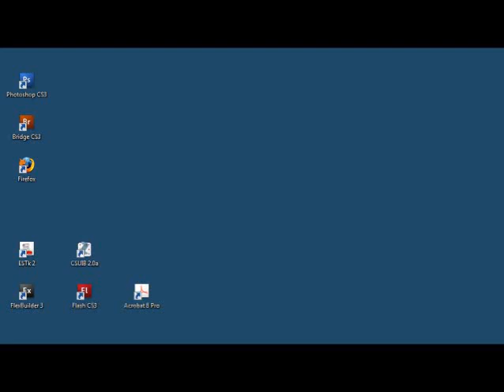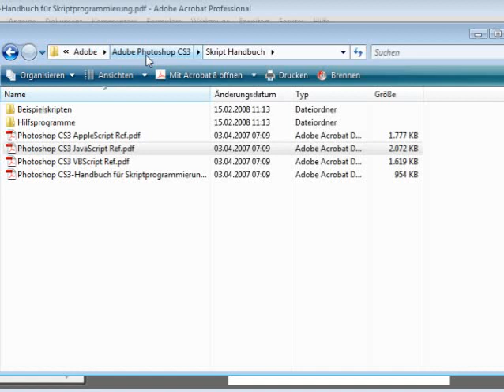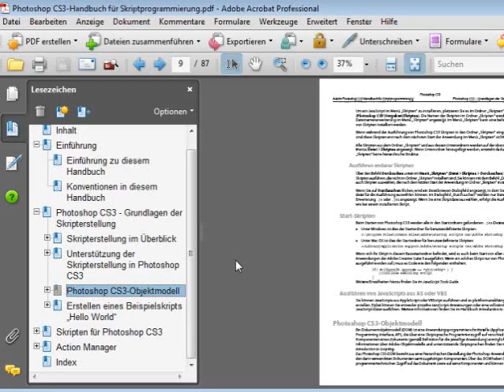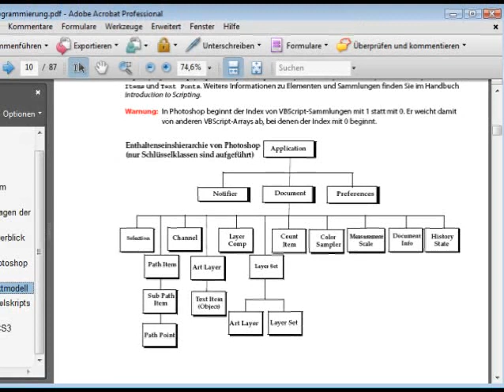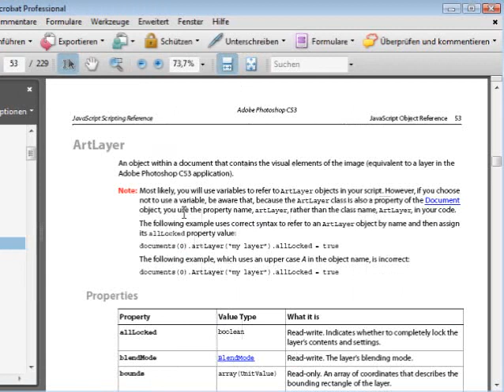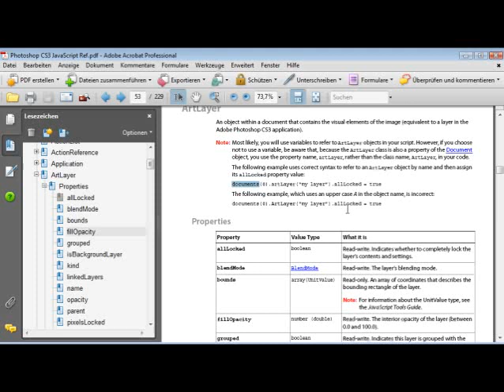Scripting in Photoshop - Photoshop CS3 Episode 54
Was ist Scripting in Photoshop und was können Sie damit tun? Sehen Sie hier eine kurze Einleitung zum Objektmodell von Photoshop und wo Sie die Dokumentationen dazu finden.